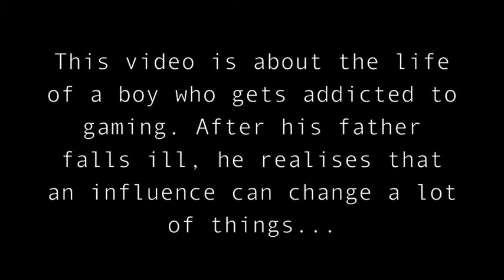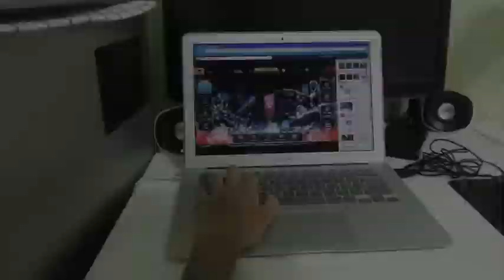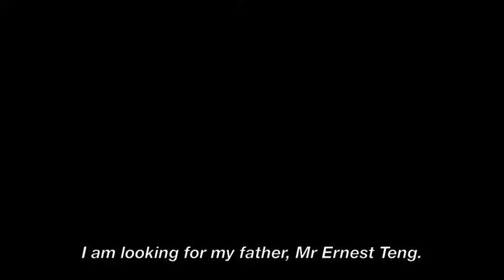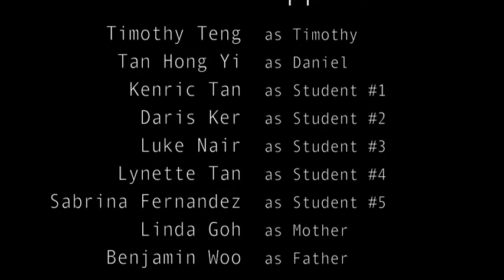2014 ADMT Short Film Production - Consequences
S204 Infinite Productions